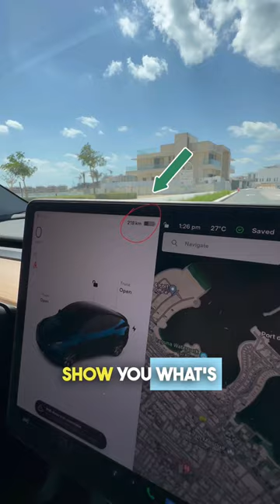TESLA SCREEN TIPS PT.2 - TESLA TIPS